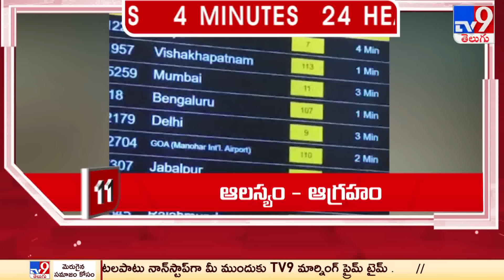4 Minutes 24 Headlines - TV9